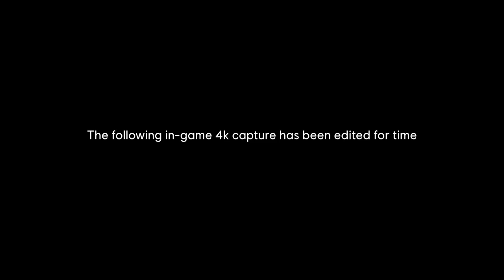Assassin's Creed Mirage Gameplay Walkthrough Ubisoft Forward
Voltando ao estilo clássico da franquia, Assassin's Creed Mirage deixará de lado a estrutura e as mecânicas dos RPG's recentes. Mostrando a história de Basim, um ladrão astuto que entra para a ordem dos Ocultos, o jogo promete entregar bastante foco nos assassinatos e na furtividade, sendo uma homenagem aos jogos que consagraram a saga da Ubisoft.

História de Assassin's Creed Mirage
Já conhecido pelos jogadores que se aventuraram em Valhalla, Basim será o protagonista de Assassin's Creed Mirage. A trama do jogo mostrará a história do personagem, revelando como Basim passou de um ladrão de rua para um membro da ordem dos Ocultos.

Acompanhando os passos de Basim até se tornar um mestre, Mirage mostrará mais sobre a ordem e também terá como destaque a mentora que descobriu e recrutou o ladrão, após salvar sua vida.

Um retorno ao passado do franquia
Desenvolvido pela Ubisoft Bordeaux, Assassin's Creed Mirage vai abandonar as mecânicas de RPG da franquia mais recente da franquia, sendo uma homenagem aos jogos clássicos. Voltando ao estilo que consagrou a saga da Ubisoft, o novo jogo terá estrutura e mecânicas parecidas com as que tínhamos nos jogos originais.

Foco nos assassinatos e na furtividade
Em Mirage, a furtividade voltará a ser um dos grandes focos da franquia. O jogo contará com o retorno de mecânicas de stealth já conhecidas, permitindo que os jogadores eliminem seus alvos utilizando diferentes recursos para que não sejam detectados. Enquanto os AC RPG's deixaram essa característica de lado, Mirage deve voltar com força ao elemento que já foi considerado o grande destaque da saga.

Além disso, a estrutura geral do jogo também terá grande semelhança com os jogos originais. Os jogadores terão que encontrar seus alvos, encontrar a melhor maneira de executá-los e então eliminar os oponentes para cumprir seus objetivos. Com o que foi mostrado até agora, é possível dizer que Mirage funciona de uma maneira parecida com o primeiro Assassin's Creed, porém sendo um jogo mais versátil e com jogabilidade menos travada.

Combate e parkour
O novo jogo da Ubisoft também voltará a utilizar um sistema de parkour mais ligado ao estilo clássico da franquia, tanto no que diz respeito aos movimentos quanto às possibilidades. O mesmo vale para o combate, que aparentemente se aproxima mais de jogos como Black Flag e Rogue, se afastando do combate atual da saga.